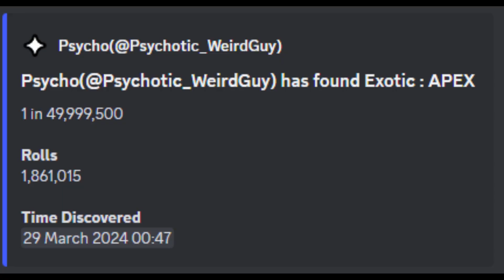I ROLLED EXOTIC APEX IN ROBLOX SOL'S RNG NO WAYYY (1 in 50 Million)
AFTER 1.8M ROLLS I FINALLY GOT EXOTIC APEX YESSS BRO 😭😭